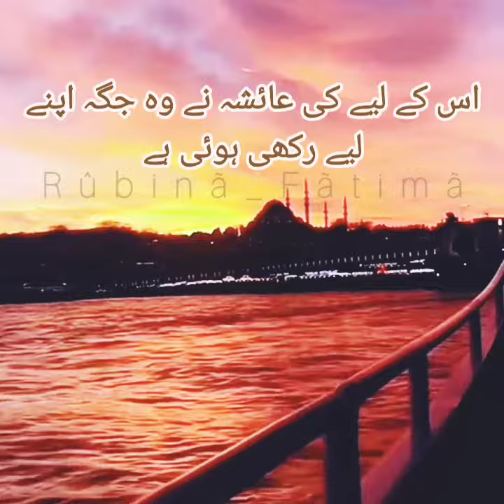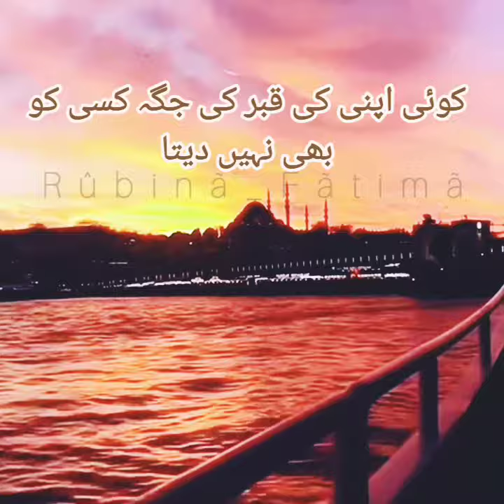Hazrat Umar R.A ki maut k waqt akhri hawahish Kya thii?